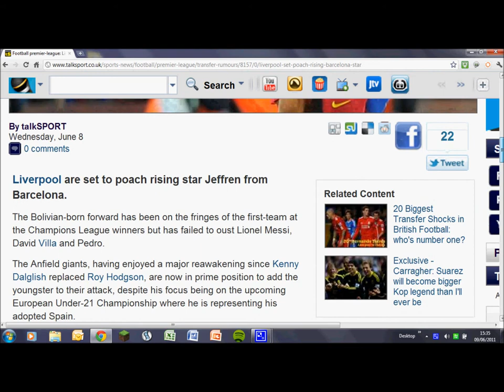Liverpool set to sign Jeffren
liverpool are set to sign a rising young barca star